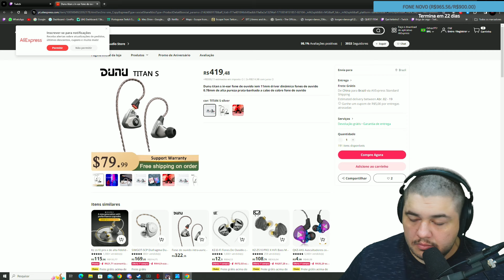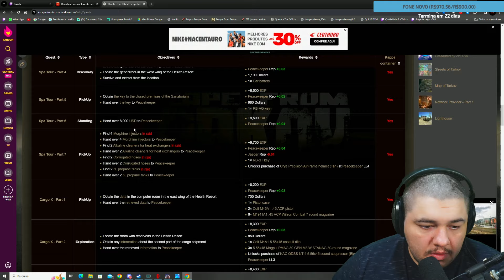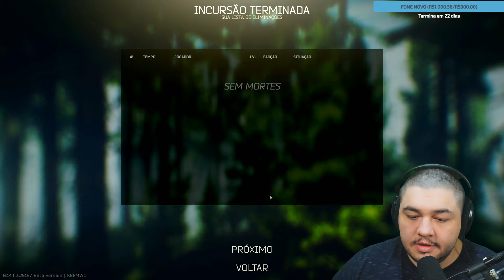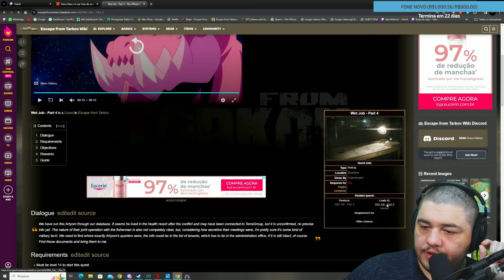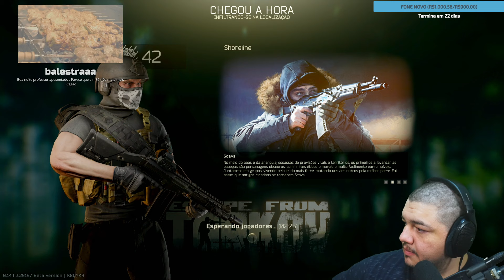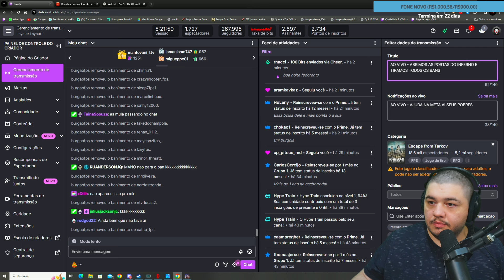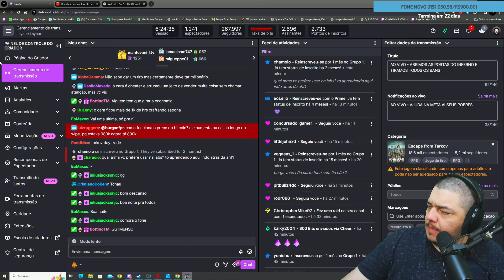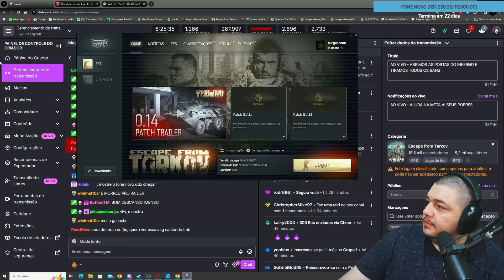MAIS UM DIA DO MELHOR ENTRETENIMENTO BRASILEIRO [Lives do Burgao] Escape from Tarkov #2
livestream completa do burgao jogando tarkov